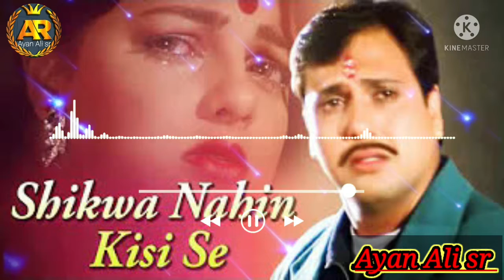Shikwa nahi Kisi se kisi se gila Nihi short video kine master auditing Hangama music ayan ali sr🎶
Hello guys welcome to my YouTube channel Hangama music ayan ali sr kip watching this video shikwa Nahi kisi se kisi se Gila Nahi short video Hangama music ayan ali sr
Govinda mamta Kulkarni

Auditing kine master
Ayan Ali sr